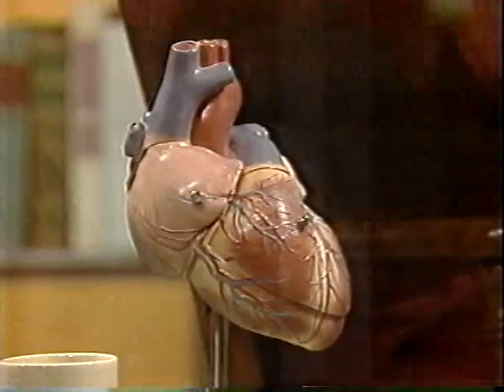W. Dudley Johnson, MD Father of Coronary Artery Bypass Surgery Jim Peck Interview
W. Dudley Johnson, MD  Father of Coronary Artery Bypass Surgery
Interview by Jim Peck on I Remember Milwaukee TV 10 WMVS.

Dr. Johnson was born in Madison WI in 1930. He earned his MD for the University of Illinois Medical School in 1955. He served his surgery and cardiovascular surgery residencies at County General Hospital in Milwaukee. In 1967 he began perfecting coronary bypass surgery by suturing removed leg veins between the aorta and and below an obstruction in a coronary artery. In 1969 he reported his surgical results on 301 patients with coronary artery disease. This paper was a classic and in a 1983 review by Frank C. Spencer, MD Professor of Surgery at New York U of Medicine stated "this paper launched the modern era of coronary artery surgery, which has grown in exponential proportion since 1969. He also perfected coronary artery endarterectomy and reconstruction. His patients though his nearly 40 years of practice came from all over the world because he was their only and last chance for survival. He personal performed in excess of 10,000 coronary artery surgeries in his iiiustrious career. He is now retired and is living in Milwaukee, WI.